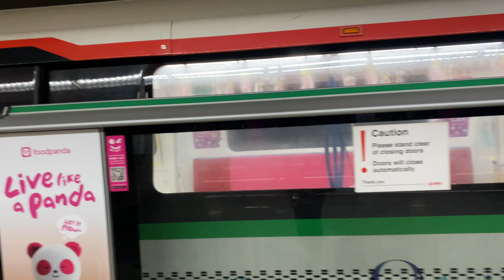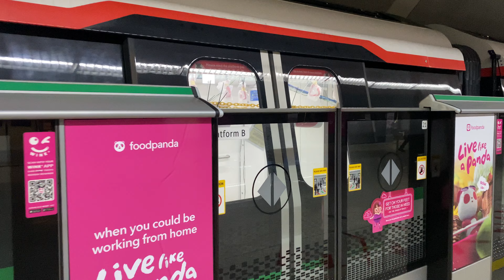[Mainline EWL Testing] SMRT Trains - R151 [809/810] at Bedok (Do Not Board)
Date filmed: 15 February 2023
Time of recording: After 2336hrs
Towards: Tuas West Depot
Train Model: Alstom Movia R151
Train Run: 781
Depot of Origin: Changi Depot
Final Destination Depot: Tuas West Depot
Carriage filmed at: -
AM/PM/Full Day: Testing

Credits to Singapore Transportation 2581 for filming this video. The link to his channel will be below.

This video features a Alstom Movia R151, 809/810, which is from CHD to do EWL as a Test Train. Currently, 809/810 is doing some test runs on EWL (testing pax load with sandbags) while 813/814 have went over to NSL. This was one of the runs that 809/810 made on EWL after the Last Train to Tuas Link has departed at Bedok Westbound. This means that the R151s is one step closer to debuting in revenue service and could start officially running within the next few months? Only time will tell.

This video also features the interior of the R151, with the DRMD functioning.